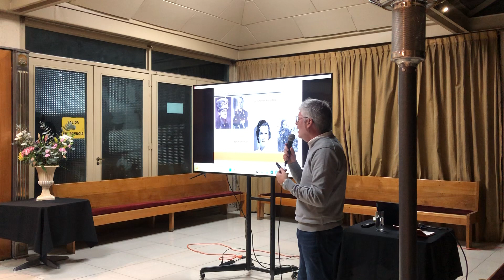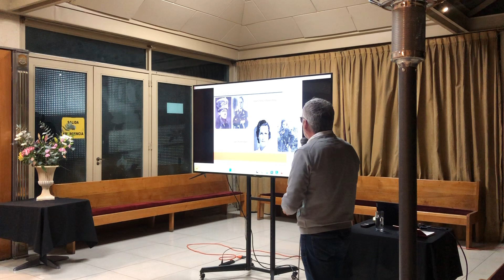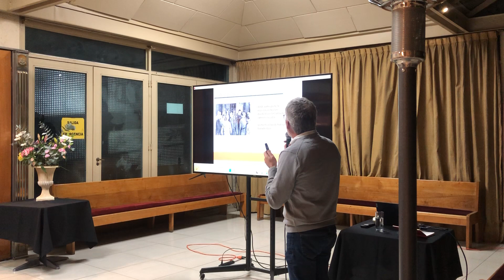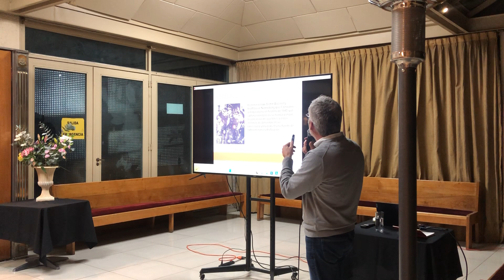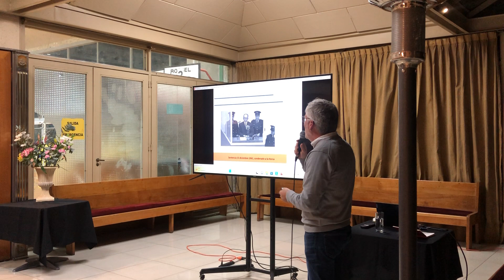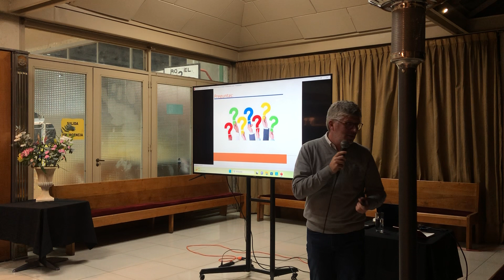Claudio Lanis: De personas normales a extremistas nazis